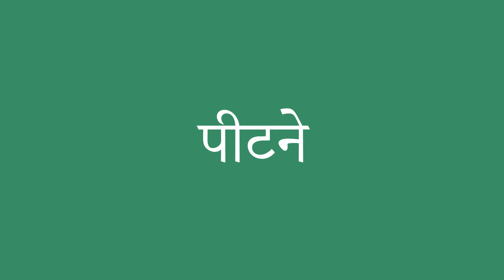पीटने इंग्लिश में क्या है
पीटने को अंग्रेजी में सही तरह से कैसे बोलें। ध्यान से सुनो।
पीटने का हिंदी से अंग्रेजी में सही अनुवाद क्या है?आप अमेरिकी व्यक्ति की यरह बोलिए।